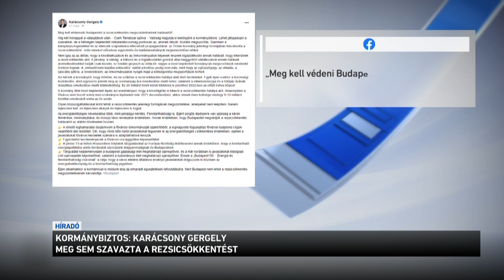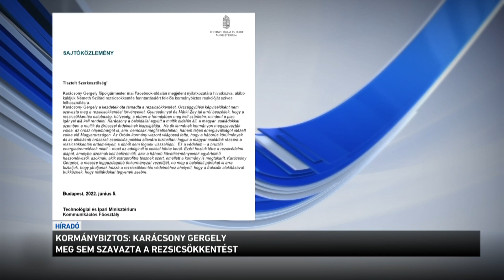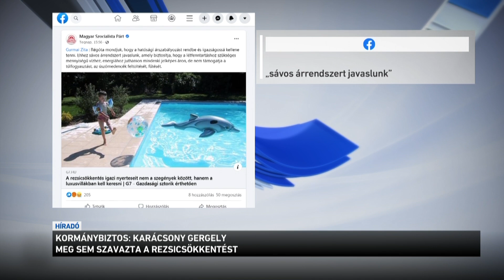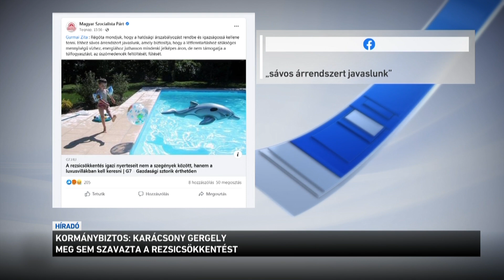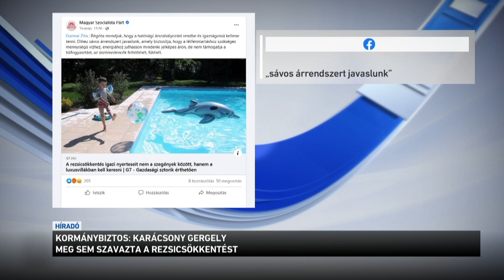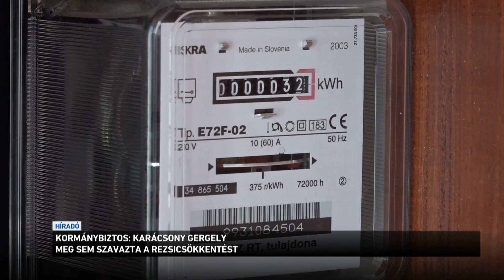Kormánybiztos: Karácsony Gergely meg sem szavazta a rezsicsökkentést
Meg kell védeni Budapestet a rezsicsökkentés megszüntetésének hatásaitól - ezt Karácsony Gergely főpolgármester írta, miután a kormány terveiből kiderült, hogy a családok esetében megmarad a rezsicsökkentés, de az önkormányzatok és a cégek esetében nem. Németh Szilárd kormánybiztos most arra hívta fel a figyelmet, hogy Karácsony Gergely a kezdetek óta támadta a rezsicsökkentést, országgyűlési képviselőként pedig nem is szavazta meg azt. Németh Szilárd hangsúlyozta: a kormány továbbra is biztosítani fogja a magyar családok részére a rezsicsökkentést.